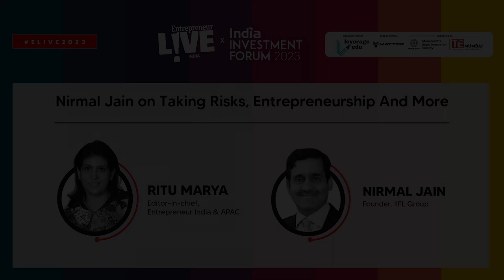Nirmal Jain, Founder of IIFL Group On Taking Risks, Entrepreneurship And More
Nirmal Jain, Founder of IIFL Group, is credited with building one of the largest financial services groups in India in just about two decades. At the sixth edition of the Entrepreneur Live India Investment Forum he spoke about 'India Shining @ 75', where he talked about the opportunities for India's growth story and what measures are needed to ensure India remains the fastest-growing major economy in the world.